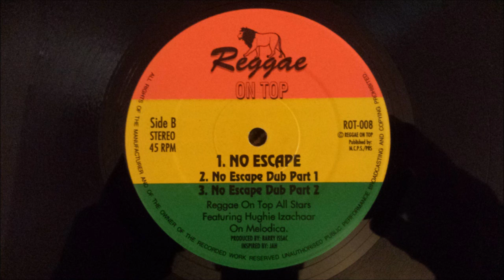No escape. Dub part 1 & 2 Reggae on top All Stars